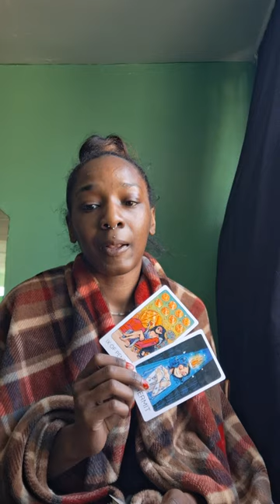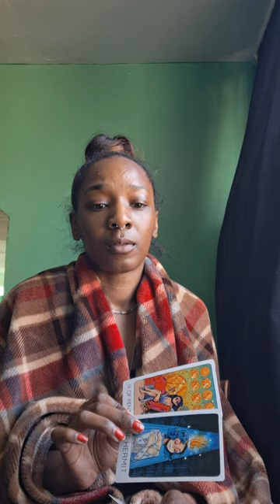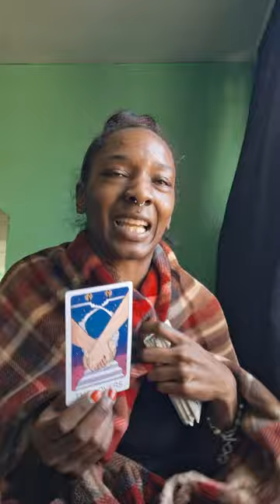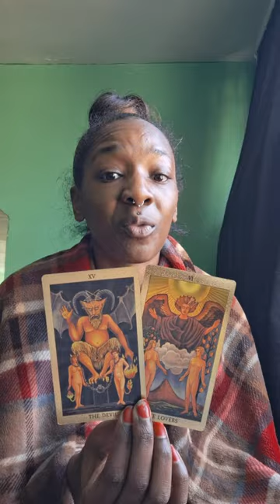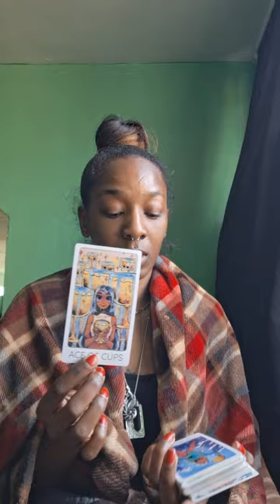THEY SET THEMSELVES UP & FOR ONCE THEY CANT BLAME IT ON YOU 🤣👑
🎥 Vlog Channel: @ryaider1388xo
📚 Book Vlogs: @seraphimbooks33
👾 Gaming: @saintseraphimgaming
🔮 Tarot: @saintseraphim13
🍀 My Wishlist